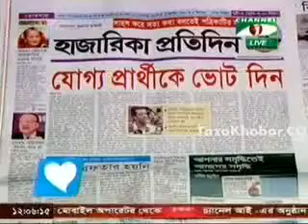পীর হাবিবুর রহমান চ্যানেল আই ১৫.০৯.২০১৩